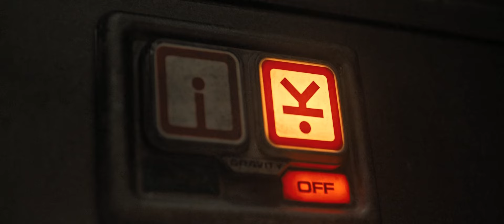Alien Romulus - Pulse Rifle Attack